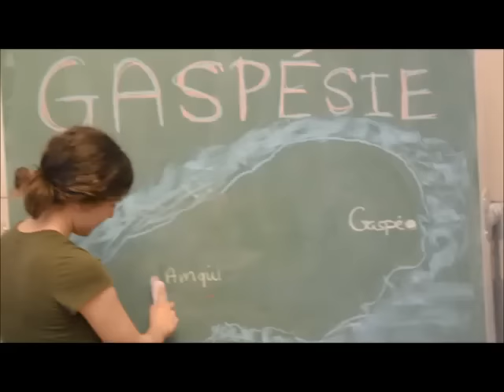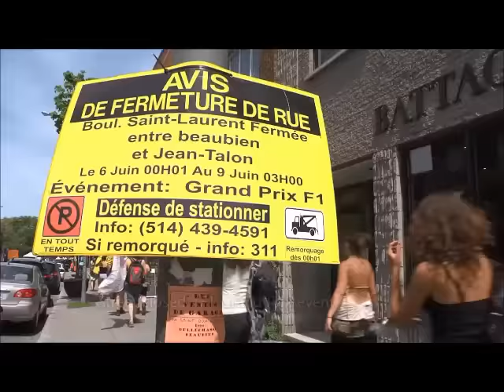Marche en Gaspésie / March in Gaspesie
Aidez-nous à réaliser une marche de 800 km contre les hydrocarbures en Gaspésie. /
Help us organize a march against fossil fuels in Gaspesie.
Cinéaste et réalisatrice / Filming and editing: Élise Vaillancourt.